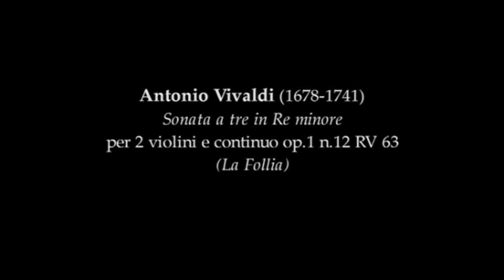VIVALDI Follia L'Astrée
Antonio Vivaldi
Sonata in re minore RV63 "La Follia"
L'Astrée
Francesco D'Orazio violin
Alessandro Tampieri violin
Alessandro Palmieri cello
Francesco Romano theorbo
Giorgio Tabacco harpsichord
Torino, 2010